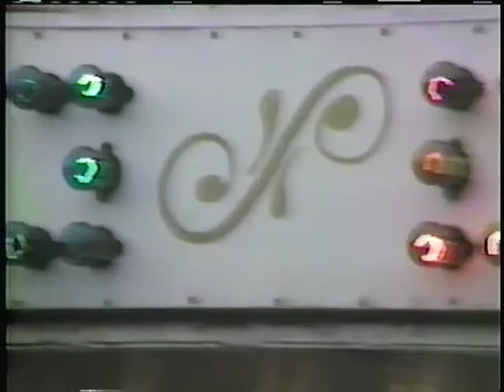1982 puyallup rya josie barb